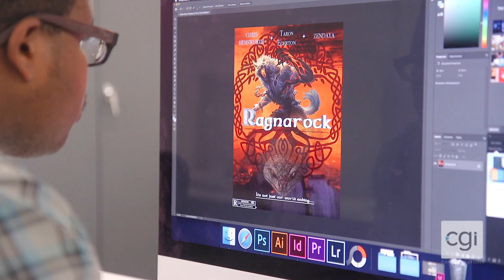Education for Everyone